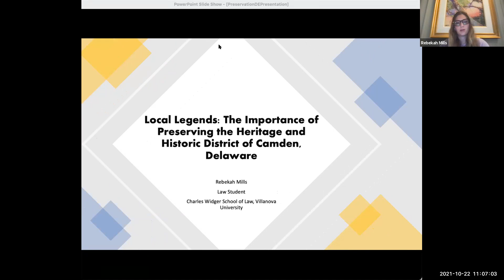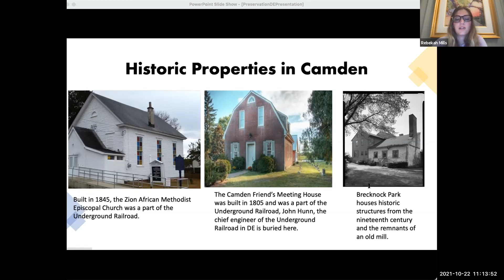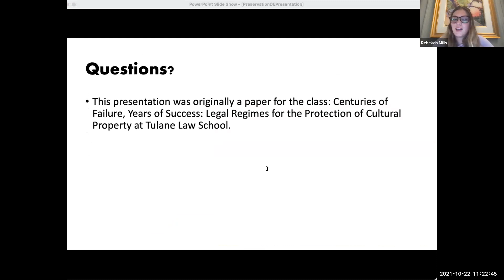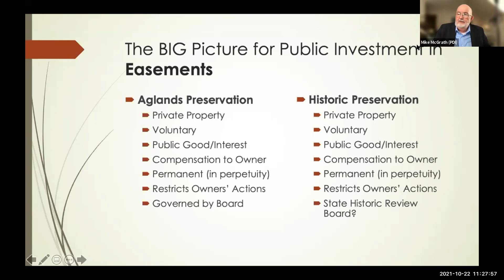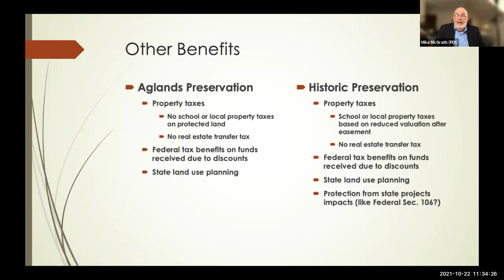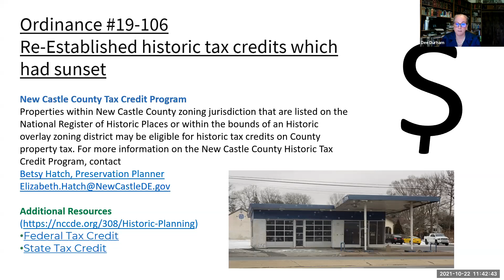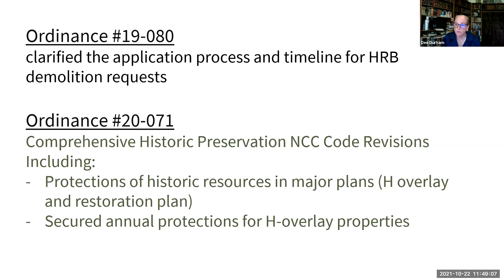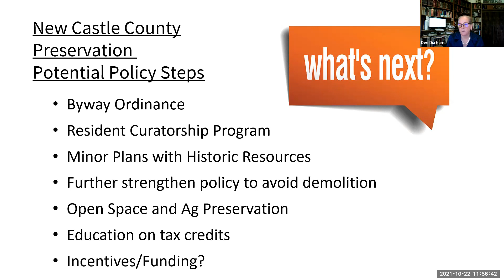Beyond Section 106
Local Legends: The Importance of Preserving the Heritage and Historic District of Camden, Delaware (Rebekah Mills, Charles Widger School of Law, Villanova University)
Farmland Preservation as a Model for Historic Preservation (Mike McGrath, Preservation Delaware, Inc.)
Planning for Preservation: Updates to Historic Preservation Policy in New Castle County, Delaware (Dee Durham, New Castle County Council)